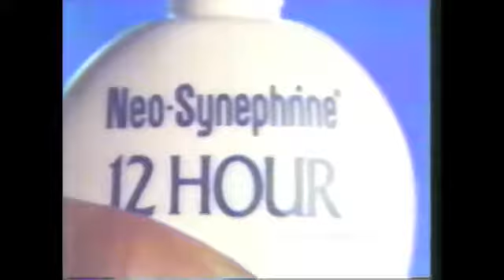Neo Synephrine nasal spray - 1982